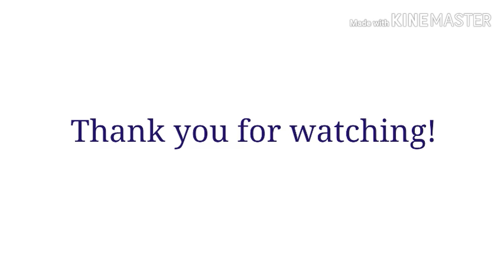Motor Wash Muna Kami 😊😆👍 I Vlogs #19